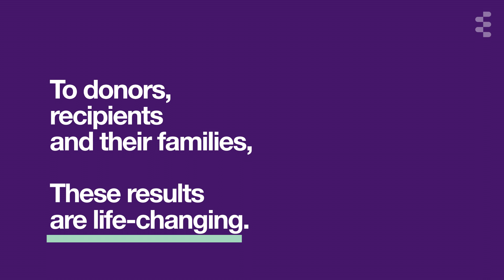Life Changing Results at Einstein!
At Einstein Healthcare Network, we consistently have one of the highest one-year adult transplant patient survival rates in the region.